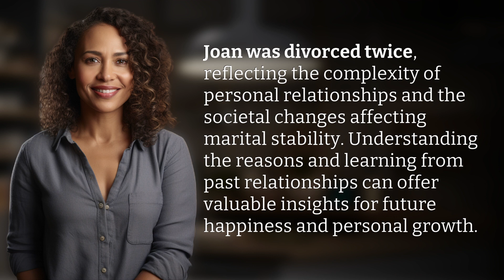Was Joan divorced twice?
Joan's Double Divorce: Unraveling the Complexity of Personal Relationships 👉 Joan's Double Divorce 👉 Discover the intriguing story of Joan, who faced the challenges of divorce not once, but twice. Explore the complexities of personal relationships and the societal changes that impact marital stability. Gain valuable insights into the reasons behind Joan's divorces and learn how her experiences can inspire personal growth and future happiness.

Laura S. Harris (2024, February 2.) Was Joan divorced twice?
    🌐 AskAbout.video